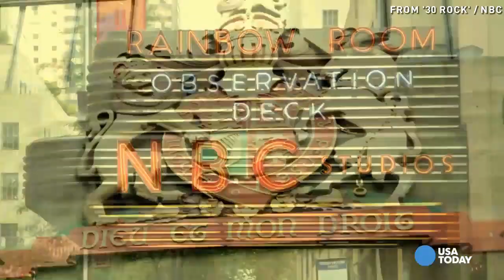Trucker charged in crash that injured Tracy Morgan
A truck driver has been charged in a crash on the New Jersey Turnpike that injured 30 Rock star Tracy Morgan, who was airlifted to a hospital where he was being treated in intensive care.

The comedian was traveling back from a tour date in Dover, Del., early Saturday morning when his chauffeured Mercedes-Benz Sprinter van was caught up in a six-car pileup.

TWITTER: Celebrities offer thoughts, prayers

Around 1 a.m., a tractor-trailer driver apparently failed to notice slow traffic ahead and swerved at the last minute in a vain attempt to avoid an accident. But it smashed into the back of Morgan's limo van, overturning it, prompting a chain-reaction crash near Cranbury Township, N.J., that also involved a second tractor-trailer, an SUV and two cars.

Truck driver Kevin Roper, 35, of Jonesboro, Ga., was charged with death by auto and four counts of assault by auto in connection to the crash, Middlesex County, N.J., prosecutors said.

Roper surrendered to authorities late Saturday afternoon and was transported to the Middlesex County jail, where he is being held on $50,000 bail.

COMEDY: Classic Morgan scenes from '30 Rock' and 'SNL'

Morgan, 45, was airlifted to Robert Wood Johnson Medical Center in New Brunswick.

"His family is now with him and he is receiving excellent care," his representative, Lewis Kay, said in a statement issued Saturday. "We don't anticipate much of a change in his condition today."

James McNair, of Peekskill, N.Y., a passenger in Morgan's vehicle, died in the crash, Sgt. 1st Class Greg Williams told the Associated Press. In addition to Morgan, two other passengers (including opening act Ardie Fuqua) were in critical condition, and one was listed as fair, he said. The two drivers assigned by Atlantic Transportation Services were not injured.

The limousine company owner, Christopher Thompson, issued a statement Saturday: "Atlantic Transportation Services extends our heartfelt thoughts and prayers to those injured in last night's accident. We also give our sincerest condolences to the family and loved ones of the one individual that passed," he said in a written statement. "This is a very difficult time and we appreciate all of the support and well wishes we have received thus far, and we ask that everyone pray for the recovery of those injured. Godspeed to all involved."

Wal-Mart confirmed one of its trucks was involved in the crash. CEO Bill Simon issued a statement expressing concern for those injured and killed.

"This is a tragedy and we are profoundly sorry that one of our trucks was involved," he said. "We are working quickly to understand what happened and are cooperating fully with law enforcement to aid their investigation." He says Wal-Mart will take full responsibility if it is shown its truck caused the accident.

Morgan did a standup comedy gig Friday night at Dover Downs Hotel & Casino in Delaware and was on his way back to his home in Bergen County, N.J. Saturday night's performance in Charlotte was canceled.

Accident investigation and cleanup kept that section of the road closed until 6:30 a.m.

The Middlesex County prosecutor's office was investigating and planned to release a statement later Saturday.

Morgan joined Saturday Night Live in 1996 and was on the sketch-comedy program for seven years before leaving to star in The Tracy Morgan Show in 2003. That show lasted just one season. In 2006, Morgan found a long-running role in NBC's hit show 30 Rock, which was created by SNL co-star Tina Fey.

Morgan grew up fatherless, one of five siblings, in a blighted section of Brooklyn, where he helped raise and support the family.

He once called his gift for being funny "a defense mechanism" for his miserable circumstances.

As a teen he started doing comedy on the streets to supplement the family's welfare income.

In late 2010, Morgan had a kidney transplant.

Morgan and his fiancee, Megan Wollover, welcomed their first child in July.